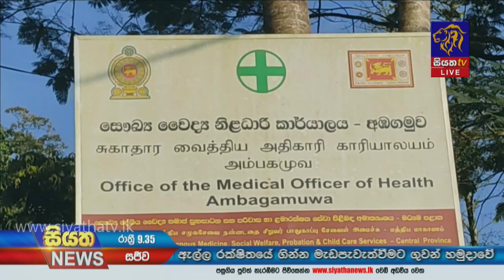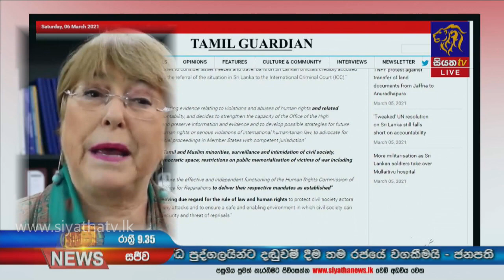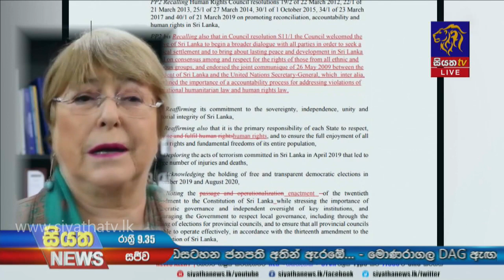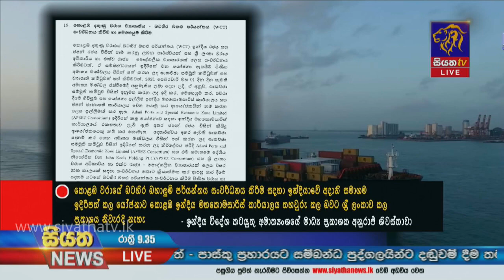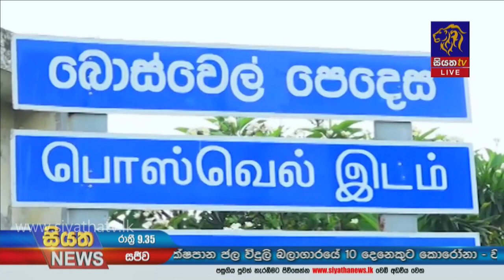Siyatha News | 09.35 PM | 06 - 03 - 2021